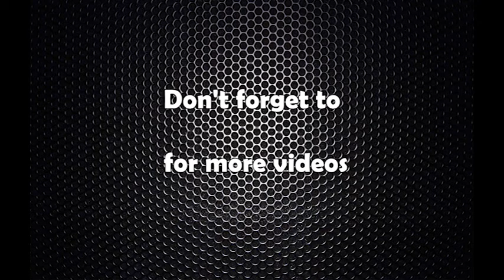खाद्य प्रविधि तथा गुण नियन्त्रण विभाग